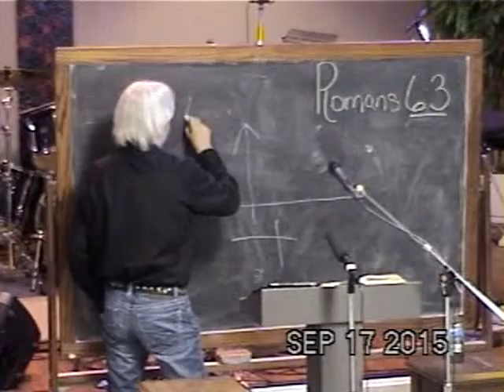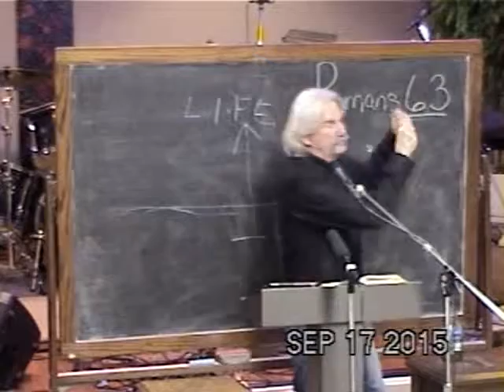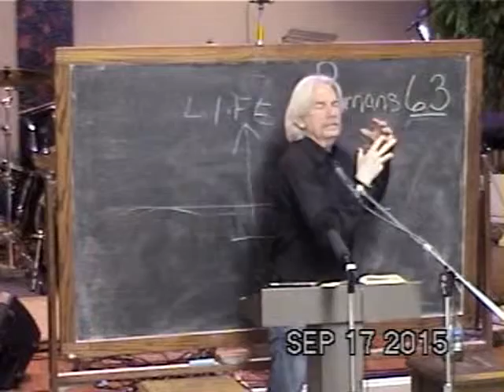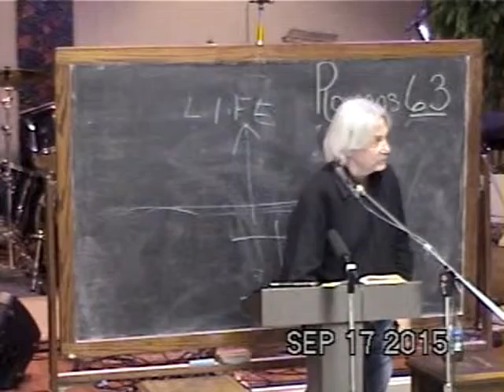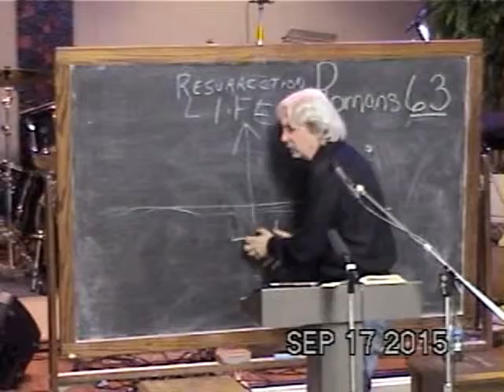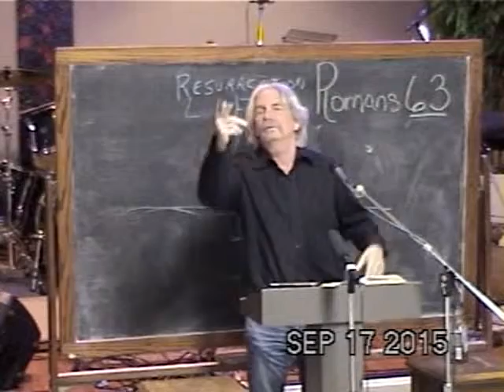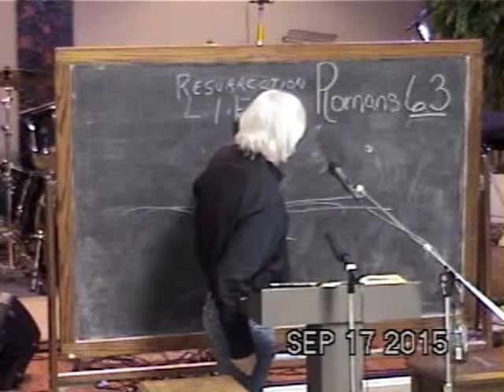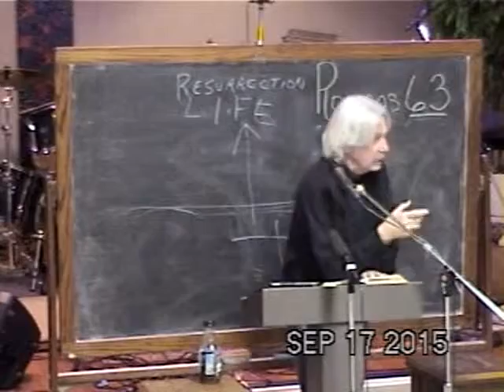63 Defining Resurrection